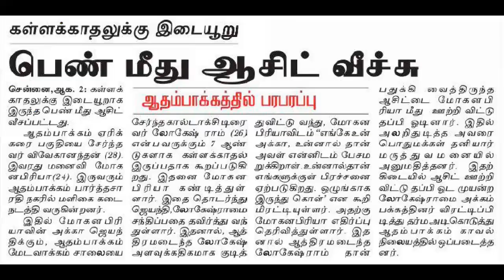FLASH NEWS FOR DEAF 3rd JULY 2019#155